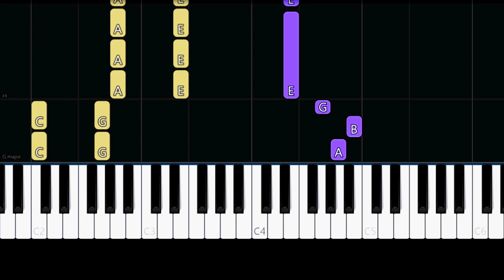Bon Jovi - Misunderstood (Easy Piano Tutorial)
✨ Easy Piano Tutorial/How to play the song "Misunderstood" by "Bon Jovi".

Lyrics:

Should I? Could I?
Have said the wrong things right a thousand times
If I could just rewind, I see it in my mind
If I could turn back time, you'd still be mine

You cried, I died
I should have shut my mouth, things headed south
As the words slipped off my tongue, they sounded dumb
If this old heart could talk, it'd say you're the one
I'm wasting time when I think about it

I should have drove all night
I would have run all the lights
I was misunderstood
I stumbled like my words
Did the best I could
Damn, misunderstood

Could I? Should I?
Apologize for sleeping on the couch that night
Staying out too late with all my friends
You found me passed out in the yard again

You cried, I tried
To stretch the truth, but didn't lie
It's not so bad when you think about it

I was misunderstood
Damn, misunderstood
Intentions good

It's you and I, just think about it

I was misunderstood
I'm hanging outside your door
I've been here before
Misunderstood

Damn, misunderstood
Intentions good